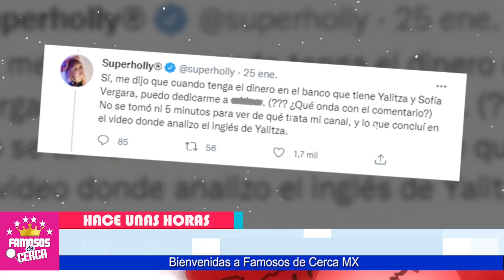🔥😱 Galilea Montijo ( 𝗟𝗘 𝗗𝗜𝗖𝗘 𝗦𝗨𝗦 𝗩𝗘𝗥𝗗𝗔𝗗𝗘𝗦 𝗘𝗡 𝗟𝗔 𝗖𝗔𝗥𝗔 ) a Superholly / 𝗣𝗢𝗥 𝗛𝗨𝗠𝗜𝗟𝗟𝗔𝗥 a Yalitza 🔴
Galilea Montijo SE LE VA ENCIMA a Superholly por presumida y CRITICONA.

 BIENVENIDOS!!!
suelta la sopa
televisa
exclusivas
venga la alegria
tv azteca
polemica
chismes
Entertainment
farandula mexico